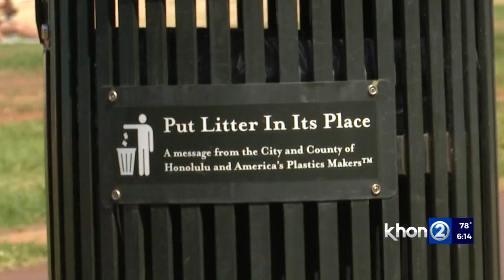Proper mask disposal in Hawaii requires 'important stewardship'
Disposable masks are stronger than most think -- the strings of these masks are so strong that they will saw right through a ballpoint pen with just a little friction.